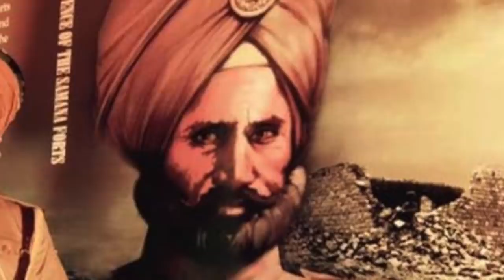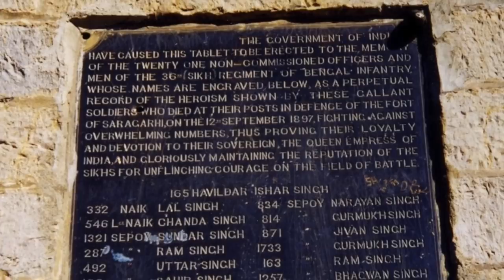5 Incredible But Lesser Known Last Stands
My Book Of The Week: